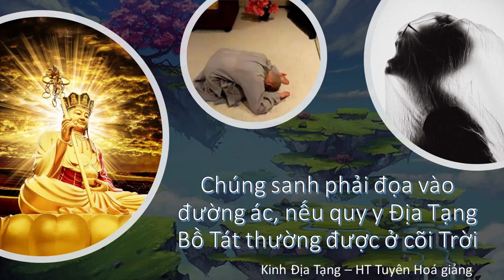Chúng sanh phải đọa vào đường ác thì nên là gi? | HT Tuyên Hóa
Chúng sanh phải đọa vào đường ác, nếu quy y Ðịa Tạng Bồ Tát